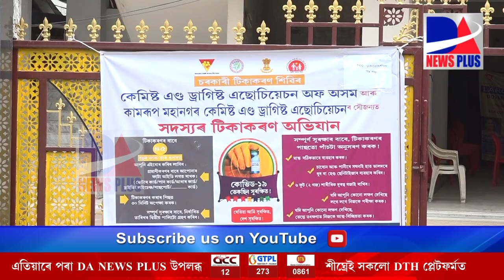আপুনিও পৰিছে নেকি এনে জালত? ৰাজ্যত ভেকচিন প্ৰদানৰ নামত সংগ্ৰহ কৰা হৈছে ধন।